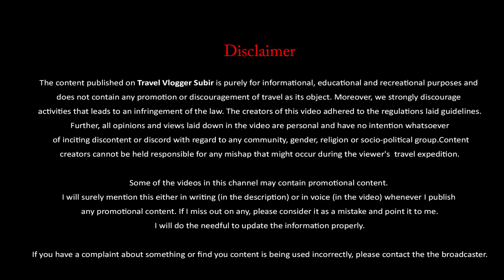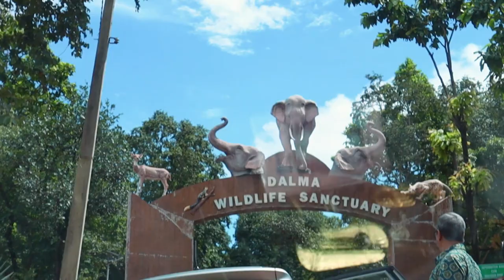Dimna Lake Jamshedpur | Tatanagar Tour Guide | Tata-Jamshedpur Tourist Places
Jamshedpur Well known as the steel city of India, Jamshedpur derives its name from its founder Jamshedji Tata who had the vision of a bright future in making it a well planned industrial city. His son Dorabji Tata set up India’s first iron and steel company here during the British Raj. Jamshedpur is also known by its fascinating nicknames of Tatanagar Steel City or simply Tata.

⦿TOURIST DESTINATION IN JAMSHEDPUR

● Jubilee Park
● Dimna Lake
● Russi Modi Centre for Excellence
● Tata steel Zoological Park
● Bhubneshwari Temple
●Jayanti Sarovar
● Dalma Wildlife Sanctuary
● Sir Dorabji Tata Park
● Subarnarekha River
● Chandil Barrage
● Chandil Lake

⦿Accommodation

Hotel Clouds Inn :
Address: Sakchi, Jamshedpur, Jharkhand 831001

Hotel Holideiinn
2-star hotel
Sakchi , Straight Mile Road, Near Ramlila Maidan Plote No .523, Straight Mile Rd, Sakchi, Jamshedpur, Jharkhand 831001

Hotel Grand Residency
Hotel Grand Residency, Outer Cir Rd, New Rani Kudar, Kadma, Jamshedpur, Jharkhand 831005

Ginger Jamshedpur
3-star hotel
Sou, South Park, Plot no 678 & 1008, Opposite Voltas Building, Bistupur Main Rd, Bistupur, Jamshedpur, Jharkhand 831001•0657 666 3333

OYO 18646 Hotel Deodutt
1-star hotel
12, kalimati road, Hirasingh Bagan, Sakchi, Jamshedpur, Jharkhand 831001

⦿TRAIN TIME TABLE :

Train Name & Number:            Start :               Duration:    End:               Days:

12871 ISPAT EXPRESS            HWH   06:55   03h 47m   10:42   TATA  S,M,T,W,T,F,S,

12813 STEEL EXPRESS           HWH   17:30   04h 00m   21:30   TATA  S,M,T,W,T,F,S,

12865  LALMATI  EXPRESS    HWH   08:30   03h 50m   12:20   TATA  S,M,T,W,T,F,S,

22894 HWH SNSI EXPRESS   HWH   14:35    03h 35m  18:10   TATA  S,M,T,W,T,F,S,

12860 GITANJALI EXP            HWH   13:40    03h 35m  17:15   TATA  S,M,T,W,T,F,S,

12262 CSTM DURONTO          HWH   08:20    03h 13m  11:33   TATA  S,M,T,W,T,F,S,

18005 HWH SBP JDB EXP      HWH   21:30    04h 12m  01:42   TATA  S,M,T,W,T,F,S,

20822 HUMSAFAR EXP            SRC   18:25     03h 30m  21:55   TATA  S,M,T,W,T,F,S,

18009 SRC AII EXPRESS          SRC   13:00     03h 20m  16:20   TATA  S,M,T,W,T,F,S,

12130 AZAD HIND EXP           HWH   21:45    03h 45m  01:20   TATA  S,M,T,W,T,F,S,

22857 SRC ANVT SF EXP         SRC   08:55   03h 50m   12:45   TATA  S,M,T,W,T,F,S,

Hi! I’m Subir. On my channel, Travel Vlogger Subir you will find various vlogs and Photography related contents. I love sharing Travel Vlogs, Pre-Wedding Videos and Photography with you guys.

Track: GUJARATI SITAR DHOLAK by Flute